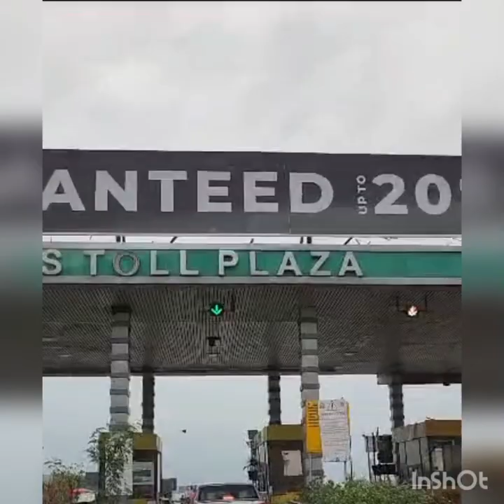Travel to Northern Area of Pakistan 🇵🇰